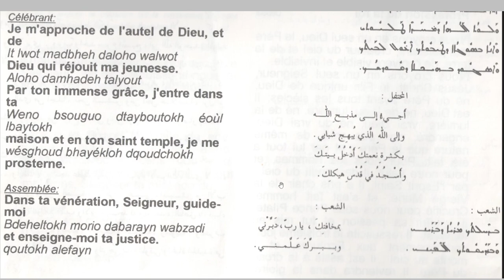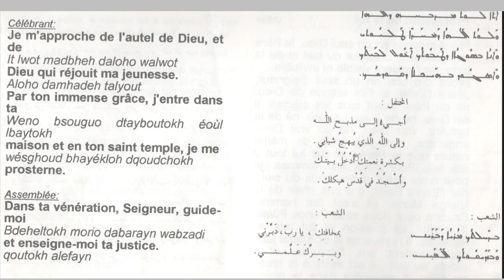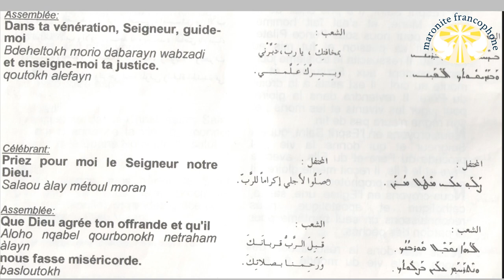La messe maronite. Le célébrant s'approche de l'autel P8